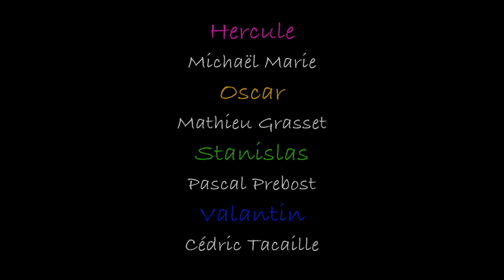QCUP (4 Colocs et 1 Pote) - S03E01 - Un nouveau départ (Part 2)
Les colocs reviennent dans une nouvelle saison, avec plus d'épisodes que dans la précédente... Promis... Venez nombreux les redécouvrir...